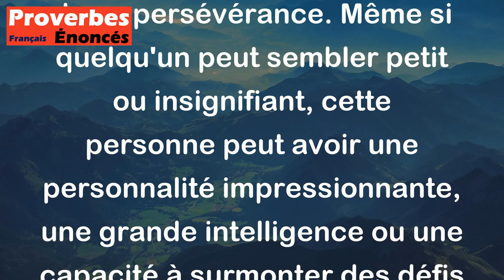Un petit corps peut abriter une grande âme. - Proverbe Americain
Ce proverbe signifie que la taille physique d'une personne n'est pas nécessairement révélatrice de sa force intérieure, de ses talents ou de sa persévérance. Même si quelqu'un peut sembler petit ou insignifiant, cette personne peut avoir une personnalité impressionnante, une grande intelligence ou une capacité à surmonter des défis difficiles. En d'autres termes, ce proverbe encourage à ne pas sous-estimer les gens en se basant uniquement sur leur apparence physique.